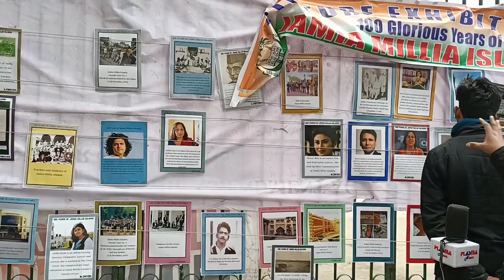JAMIA MILLIA ISLAMIA UPDATE